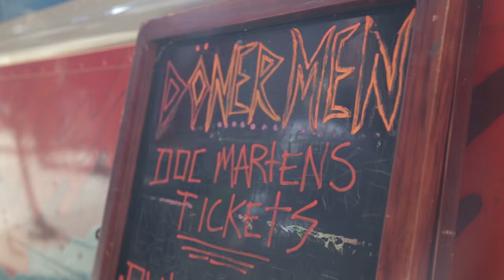TED LEO | CHICAGO STATE STREET | DR. MARTENS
Ted Leo came out to our State Street store in Chicago to help us celebrate punk's 40th. The neighborhood the shop wall-to wall for tunes from Ted and Ne-Hi and Hozac Records, free mohawks, and tasty eats and drinks from DönerMen and Seasons Soda. Thanks to Culture Collide for the help putting this together.